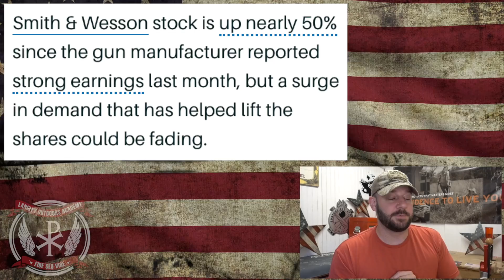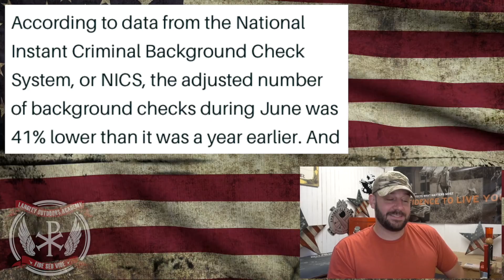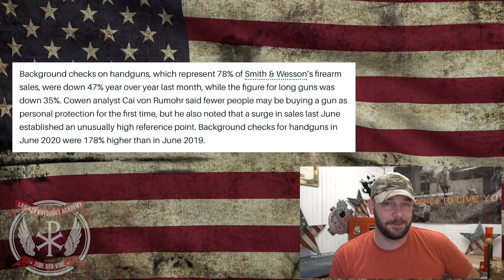Is the gun buying spree over?… The Media would like you to think so…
In today's video, we discuss an article which states that gun sales are falling!... What they fail to tell you is what is important!  Let's discuss people!